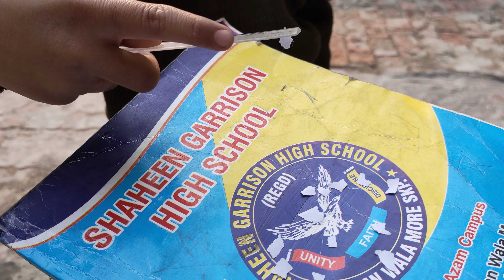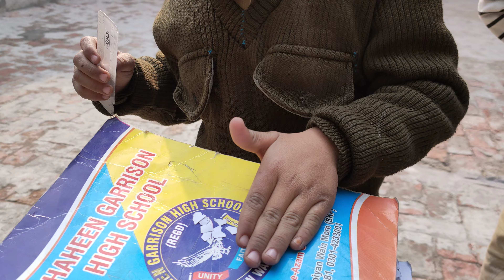Cute Boy ||School 🏫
cute Boy